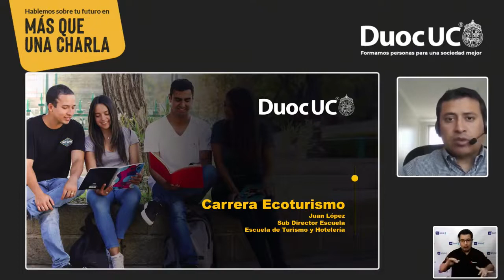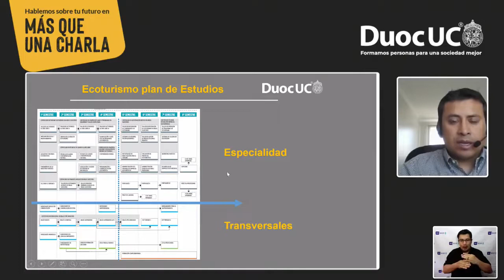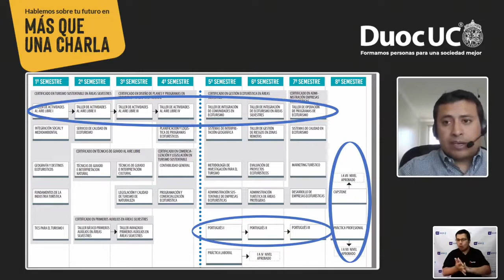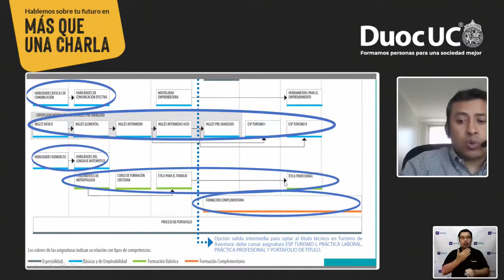Te contamos la experiencia de estudiar Ecoturismo - Duoc UC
En Duoc UC formamos personas para una sociedad mejor.
¡TE ESPERAMOS!